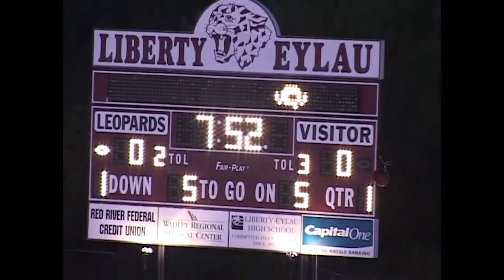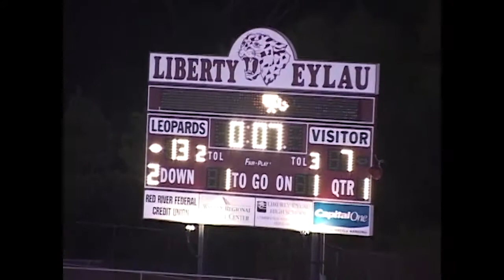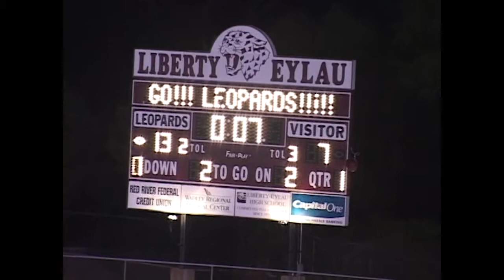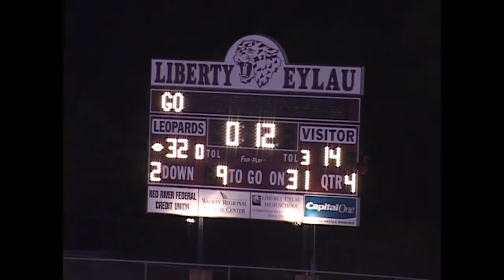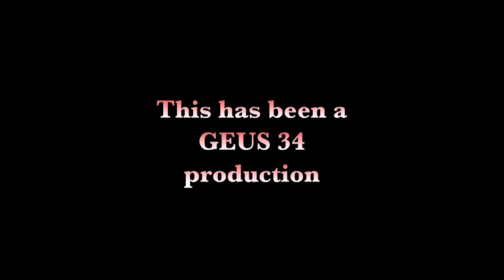Greenville Lions vs Liberty Leopards 9/15/2006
Throwback 34 Greenville High School vs Liberty filmed on 9/15/2006